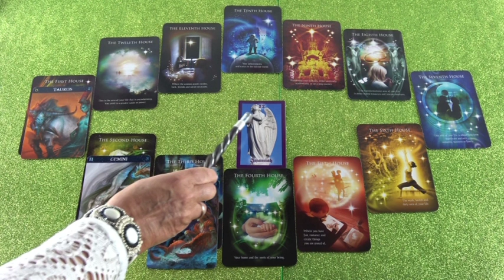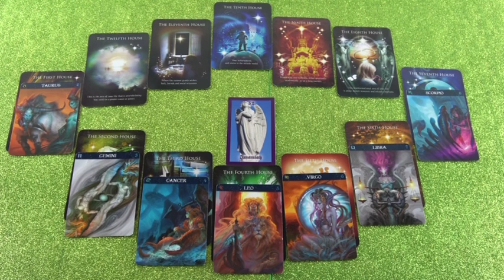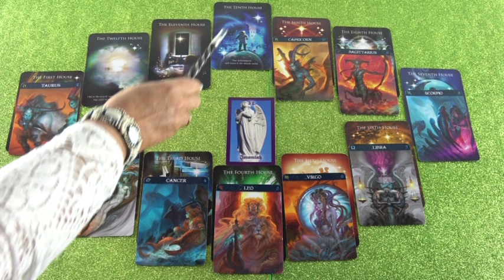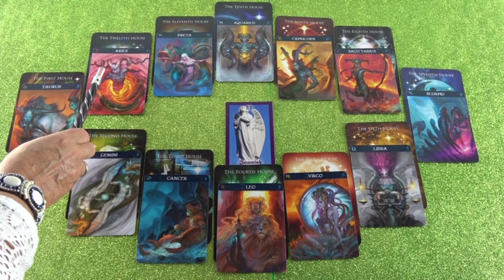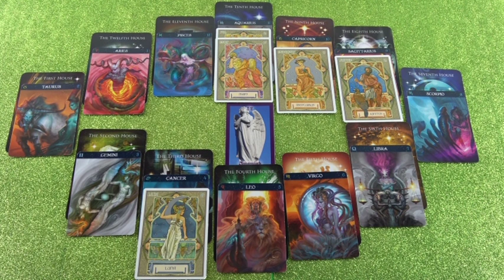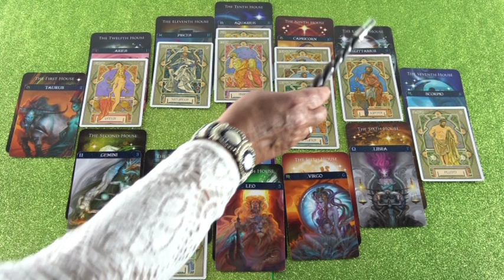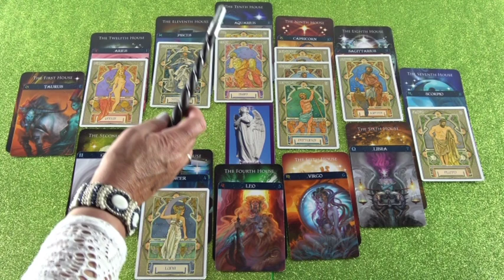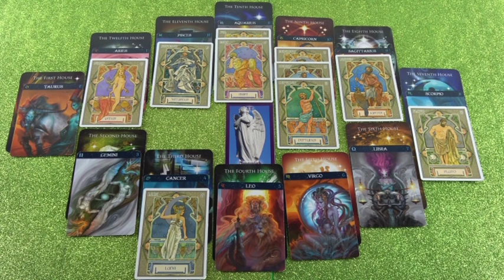Horoskop Analyse Teil 2 (Melia)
Hotline:
Meine 5 Kanäle:
Venezianisches Liebesorakel
Orientalisches Liebesorakel
Meisterin des Kartenlegens
Engel Liebesorakel
Fernöstliches Liebesorakel
Bild: shutterstock/Divna